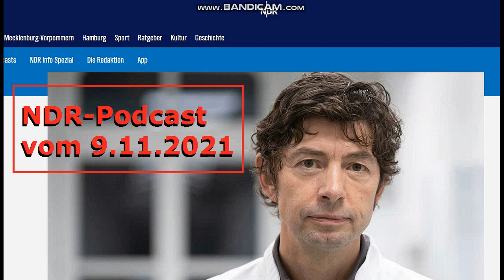Christian Drosten: "Die Geimpften bewegen sich frei und übertragen dabei das Virus"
Wahnsinn!!! Christian Drosten im aktuellen NDR-Podcast vom 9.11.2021. Also sind jetzt die Geimpften Schuld? Aha hört hört!